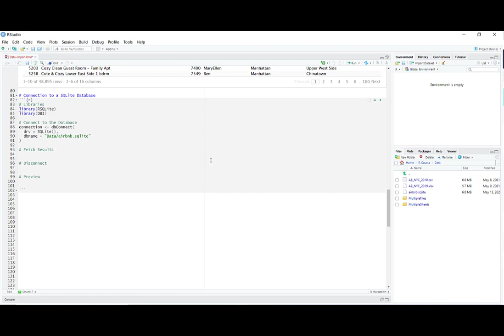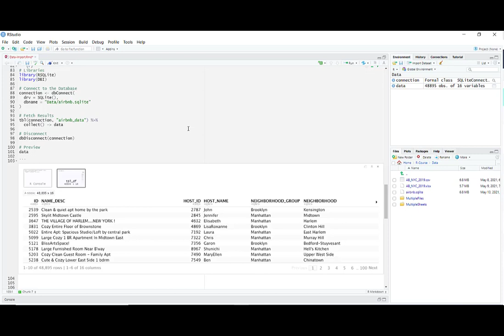Loading Data from a SQLite Database into R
Here is an example of how to load data from a SQLite database into R. We will use the RSQLite and DBI libraries to make the connection and then collect the data into memory.